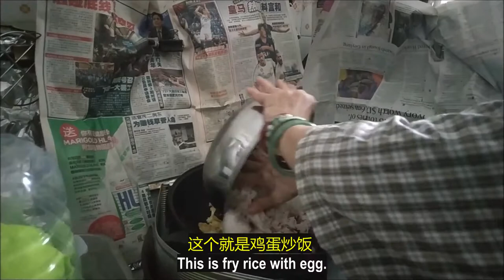（林平方）（ENG+CHI）第一达人教你选择不粘底的锅，省钱秘诀 (Non-stick Pan Hack)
最近我想起一件事情，感觉到很奇妙，我在妈妈肚子里面生了回虫子，直到我13岁人家骂我妈妈。后来，妈妈买了杀虫药给我吃，才能够生存下来。在13年来是多么痛苦的身体。今天我想不到我是一个能够帮你们消灭臭虫的专家。